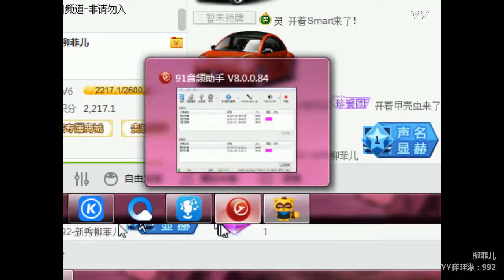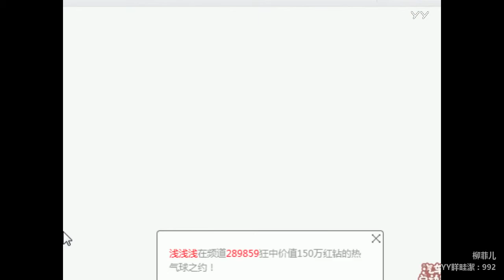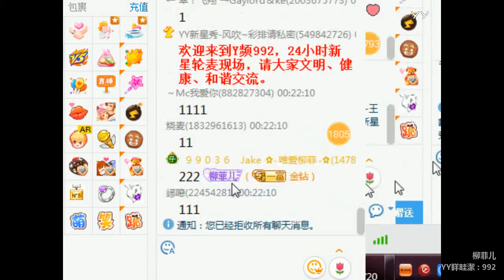YY LIVE 燃舞蹈 柳菲儿 - 《燃舞蹈》（Artists Singing・Dancing・Instrument Playing・Talent Shows).mp4